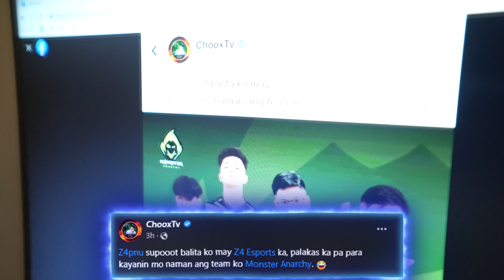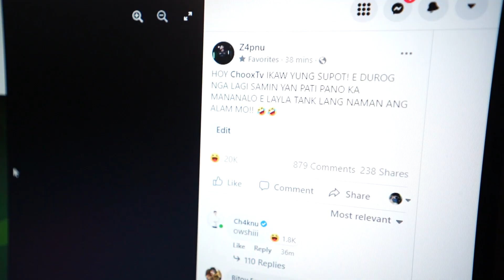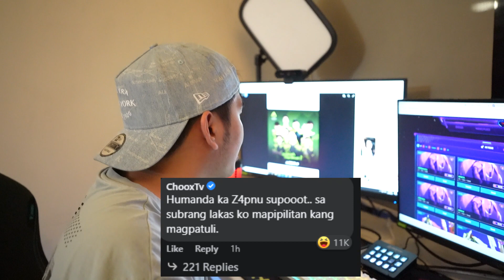NA TRASHTALK PA NI CHOOXTV